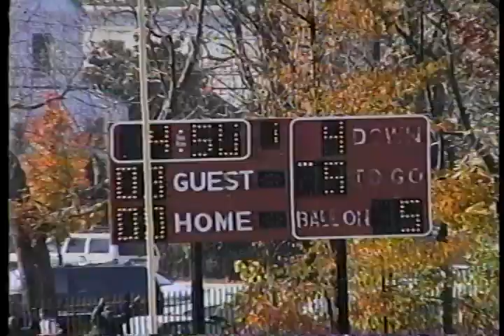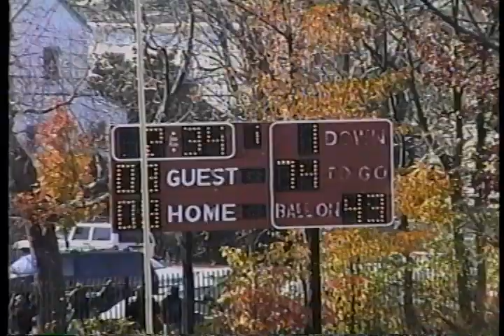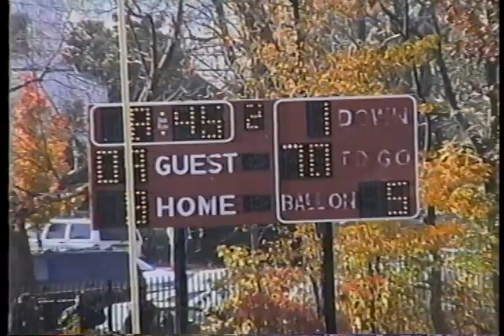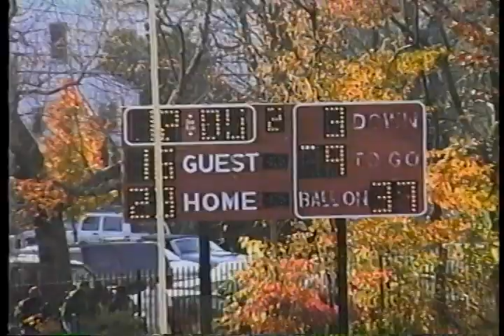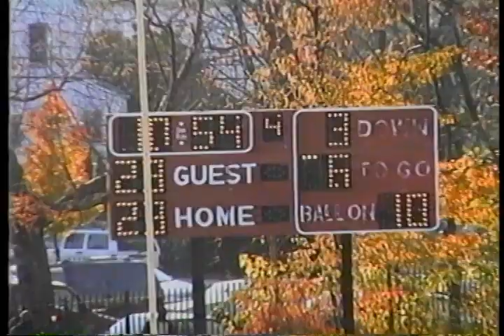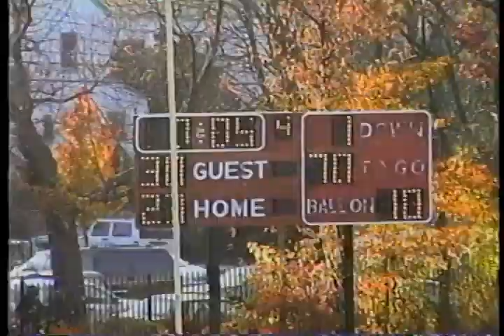Video 1998 Parsippany High School vs Shabazz Pllayoffs !st Round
1998  NJSIAA 1st Round Playoff Game Parsippany High School vs Shabazz